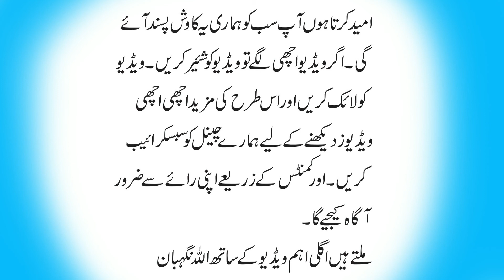Bano Qudsia : Top Quotes | Best Aqwal E Zareen In Urdu | Amazing Urdu Quotes | Roy Studio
Precious Words In Urdu Hindi | Beautiful Collection Of Urdu Quotes | Quotes On Love | Hindi Quotes
#2 Best Urdu Quotes | Beautiful Collections Of Urdu Quotes | Hindi Quotes | Amazing Urdu Quotes |
#3 Best Motivational Urdu Quotations | Inspirational Urdu Quotes | Best Urdu Hindi Quotes |
#4 Amazing Urdu Quotations On Life | Life Changing Urdu Hindi Quotes |Motivational Urdu Quotes
#5 Best Urdu Quotes | Heart Touching Quotes | Love Quotes | Zubair Maqsood
#6 Hazrat Ali r.a 2 line Urdu Quotes | Hazrat Ali A.S Quotes in Urdu| Hazrat Ali Aqwal
#7 amazing urdu quotes|Best urdu Quotations|Adeel Hassan|2018 new urdu quotes|Urdu Quotes|Quotes|Hindi|
#8 Best Urdu Quotes | Golden Words About Life | Rj Shan Ali | Heart Touching Quotes | New Urdu Quotes
#9 Amazing Urdu Quotes About Life | Amazing Quotations | Sad Quotes | Amazing Quotes | Urdu Quotations
#10 Zindagi Us Waqt Buhat Mushkil Lagti Hai | Sad Urdu Quotes | Lesson able Quotes | Urdu Sreies
#11 Motivational Urdu Quotations | Collection Of Motivational Inspirational Quotes In Urdu | Urdu Quotes
#12 Aurat ki Mohabbat : Top 50+ Quotes | Best Aqwal E Zareen In Urdu | Amazing Urdu Quotes - Quotations
#13 Sunehri Alfaaz
#14 Sad Quotes About Life | Urdu Quotes Collection | Rj Shan Ali | Amazing Urdu Quotes | Sad Quotations
#15 Hazrat Ali Quotes In Urdu | Quotes Of Hazrat Ali RA In Zubair Maqsood Voice | Best Urdu Quotes |

Aqwal e zareen hazrat ali as 6 quotes - quotes of hazrat ali as | hazrat ali aqwal e zareen urdu aqwal e zareen in urdu, aqwal e ...

We bring one new Moral story in Urdu Every Single Day. We understand that most of the viewers like Short Moral Stories in Urdu with Moral. Therefore, InshAllah very soon we Bring Short Lesson Stories for You.

NOTE!!
Our Stories are  just For educational and intertainment purpose Stories  also wo do not target any person in our stories !

Voice :  Rai Danish Voice
Label : Rai Danish Voice
Editor : Rai Danish Ali Kharal
For Voice Over Whatsapp service : 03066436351